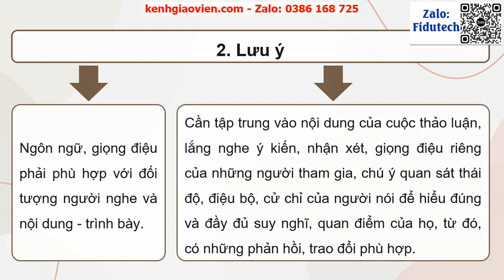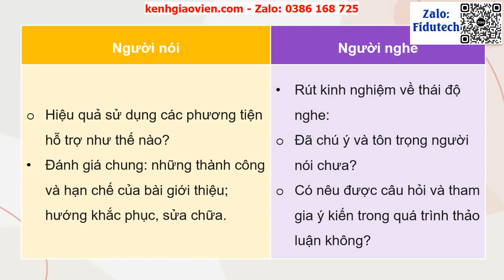Giáo án powerpoint Bài 9: Nói và nghe: Trình bày ý kiến đánh giá.. | GA điện tử Ngữ Văn 11 Cánh Diều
Phía trên là giáo án Powerpoint hay còn gọi là giáo án điện tử, giáo án trình chiếu Bài 9: Nói và nghe: Trình bày ý kiến đánh giá bình luận về một hiện tượng đời sống | Sách Ngữ Văn 11 Cánh Diều. Giáo án được làm với phong cách: hiện đại, đẹp mắt để tạo sự hứng thú cho học sinh.